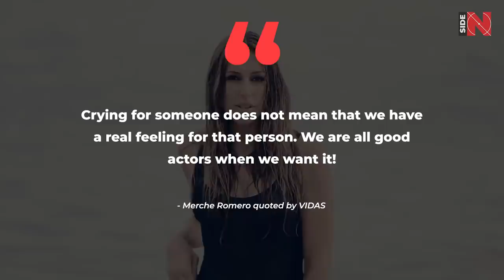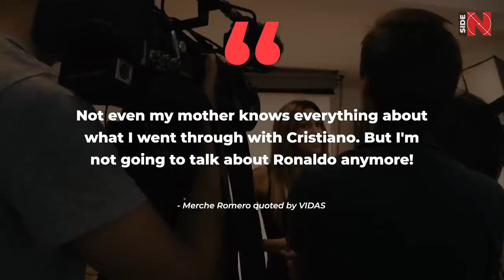The GIRL MOCKED the UGLY and YOUNG RONALDO and THIS is HOW CRISTIANO RESPONDED!